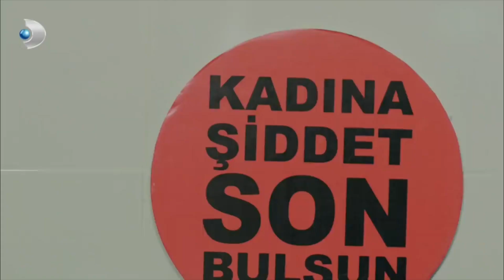Sema, Sefer'i Köşeye Sıkıştırdı! - Poyraz Karayel Özel Klip